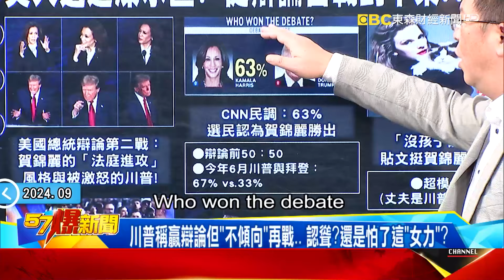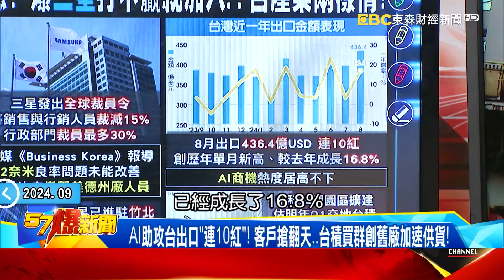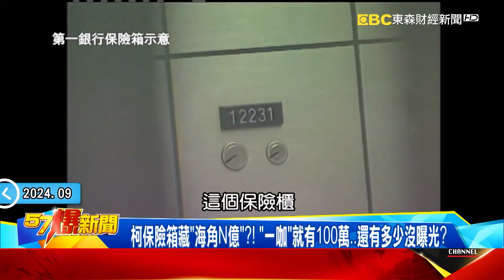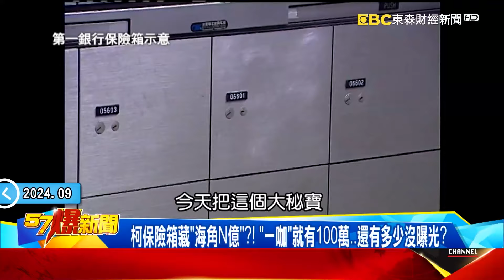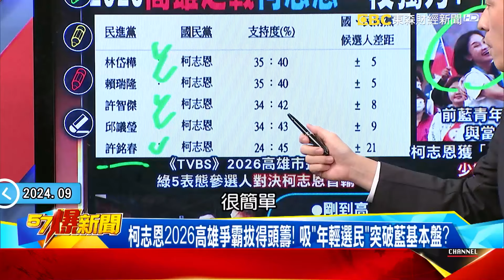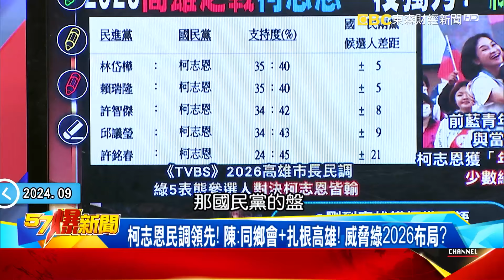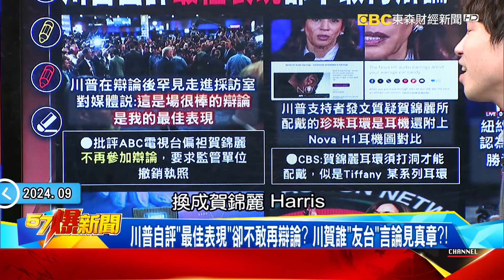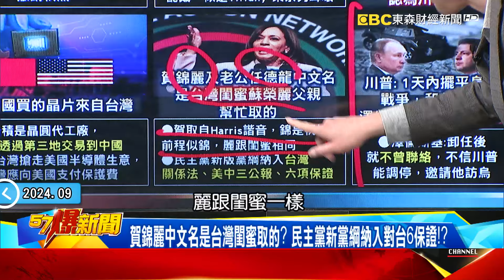【全集】普丁誓言「10月奪回庫斯克」恐落空？！ 俄烏1天130次肉搏激戰「紅軍村」俄烏戰爭看到盡頭？！ - 徐俊相《57爆新聞》 2024.09.12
00:00:00 「川賀」逆轉從辯論台戰到中東！ 美中競逐「這國」成決斷關鍵？！
00:12:19 美一決定助拳台積秒填息！ 爆三星「2nm良率低」打不贏就加入？
00:21:43 俄烏戰爭看到盡頭？美英雙訪基輔「3殺器」反攻俄...解開最後枷鎖「砲打莫斯科」？！
00:37:20 幻象墜機反掀空防「缺機」黑幕？ 鳥擊釀引擎「衝激」惹禍…內幕！
00:47:04 查柯文哲保險箱恐成「海角N億」？ 「一咖」就百萬還有多少沒曝光？！
01:12:30 2026高雄之戰柯志恩一枝獨秀！ 「綠五虎將」向陳其邁靠攏拚出線？
01:26:38 川普喊「最佳表現」卻不再辯論？ 川賀誰「友台」晶片曝真相？！

美大選逆轉秀？「川賀」從辯論台戰到中東 這國成決斷關鍵？
賀錦麗「法庭進攻」vs.被激怒的川普… 民調曝上演大逆轉？
川普稱贏辯論但「不傾向」再戰… 認聳？還是怕了這「女力」？
泰勒絲「挺賀」貼文掀風暴！ 川普「嘴硬」硬酸反自曝短？內幕
網曝拜登「戴川帽」影片掀倒戈疑雲…川普「嘴輸」只剩奧步？
黃仁勳說破嘴不如一個傳聞？ 輝達勁揚8%背後關鍵是「他」？
拜登出招助選賀錦麗？傳「開綠燈」售沙烏地先進晶片 解密！
「中東金主」成美大選決斷關鍵？ 獨揭「川賀」背後盤算秘辛！

美一決定助拳台積秒填息！ 爆三星打不贏就加入…台產業兩樣情？
AI晶片太搶手…黃仁勳喊話「依賴TSMC」！ 爆台積上演「連6」秒填息
三星2nm良率低被台積電狠打！ 爆全球大裁員、撤美廠…認輸了！？
打不贏就加入！？ 三星進駐台元科技園區…就近爭取與台積合作！？
AI助攻台出口「連10紅」！ 客戶搶翻天…台積買群創舊廠加速供貨！
魏哲家喊話台積人「好好說真話」！ 獨揭榮光背後「2330密碼」內幕！

美英雙訪基輔「3殺器」反攻莫斯科？ 北韓射彈給普丁「驗貨」？
金正恩「一彈雙雕」南北韓將開戰？啟動援俄補給線火星-11將上場？
美總統「激辯」俄烏戰場…終戰不遠？ 普丁10月奪回庫斯克恐落空？
6萬大軍也打不下烏東！？ 獨爆！ 俄烏1天130次肉搏激戰「紅軍村」！
俄烏戰爭看到盡頭？ 美英突訪基輔…解開最後枷鎖「砲打莫斯科」！
烏軍長程飛彈「開綠燈」！美英法大禮包進駐…300km飛彈專打碉堡？
德龍捲風戰機現身美帶核彈？ B61成最終殺器F-35將俄打回原形！

幻象墜機反掀空防「缺機」黑幕？鳥擊釀「衝激」惹禍… 內幕！
飛官生死60秒！ 幻象發動機「衝激」釀禍？ 遭爆早遇「鳥擊」！
因小失大？ 爆空軍認「有鳥類血漬」卻僅二度「內視鏡」檢查？
爆幻象發動機2005就停產… 「延役」讓飛官出擊如走鋼索？！
「超蜂」接棒幻象 「短場起降」成關鍵？ 一秒升級「飛彈蜂」？！
爆一張椅子拯救數千人… 飛官「續命密碼7730」揭密！！
詭！ 2年前幻象飛官彈射獲救 原廠擬頒證書竟遭空軍婉拒！

柯保險箱藏「海角N億」？！ 「一咖」就有100萬…還有多少沒曝光？
全面清查柯家金流！ 檢廉調保險箱租用紀錄…扣上百萬現金？！
保險箱免財產申報.「聯徵」沒紀錄！ 恐成柯藏錢藏帳冊大祕寶？
檢傳端木正追保險箱百萬哪來？ 彭振聲神秘微笑曝恐轉「汙點證人」？
鞏固柯主觀犯意？ 北檢二度傳喚林洲民作證 防柯躲過圖利罪？
檢扁鬥法追8銀行15保險箱！ 一開嚇壞…藏錢藏珠寶還有關鍵帳冊！
關鍵事證都在祕密保險箱！ 不只現金跟珠寶！ 還有不能曝光的密帳？
夠大夠高級！ 扁嫂看中國泰世華4.5坪豪華保險室！ 藏了13億現金！
吳淑珍不想付租金！？ 國泰只好先埋單！？ 高層幫忙租借保險室！？
躲避追查金流！？ 借人頭開戶！？ 扁家在國泰等銀行祕藏上億現鈔！？
檢方一度卡關！？ 二度搜索查電腦資料！ 獲祕密線報追銀行保險箱！
京華城案進「垃圾時間」？ 媒體每日一報…北檢與時間賽跑查金流！
看到黑影就開槍！？ 媒體沒查證就先報導！？ 收13起檢舉NCC要查！
爆料翻車！ 于北辰稱白營黨工給金流檔案！ 當事者打臉沒這回事！
糗了！ 王浩宇爆：柯兒在日本吃高檔牛排！ 小草怒轟拿舊照片亂罵！"

2026高雄之戰柯志恩一枝獨秀！ 「綠五虎將」向邁靠攏拚出線？
柯志恩2026高雄爭霸拔得頭籌！ 吸「年輕選民」突破藍基本盤？
唯一能與邁匹敵？ 柯志恩群眾魅力圈粉…大秀台語拉近距離！
幽默與智慧兼具！ 柯打選戰不走黑暗兵法…正面對決羅致政！
里長大會4綠委卡位搶邁旁邊？ 「緊抱邁」成2026出線方程式？
邱猛誇、許喊「我同學」靠攏邁！ 「綠5虎將」高雄內戰傳煙硝？
網點名黃捷「輾壓5人」底氣何來？ 靠邁最近妄想成高雄最強？
邁式演唱會經濟太狂！ 火星人剛走魔力紅就來…江蕙也要唱？
揭大數據秘密武器！ 人流追蹤、男女比調廁所全靠「小房間」？

川普自評「最佳表現」卻不敢再辯論？ 川賀誰「友台」言論見真章？！
川普親臨採訪室批辯論「被操弄」？ 自認贏賀錦麗很多不再辯論！？
民調曝賀錦麗辯論大勝！ 川粉爆賀錦麗戴耳機「作弊」不肯認輸？！
泰勒絲挺賀錦麗貼文獲千萬讚！ 川普貼她AI假圖挺自己被抓包！？
川普稱陸晶片向台灣買遭打臉？ 學者曝提台多負面恐反映政策上！
賀錦麗中文名是台灣閨蜜取的？ 民主黨新黨綱納入對台6保證！？